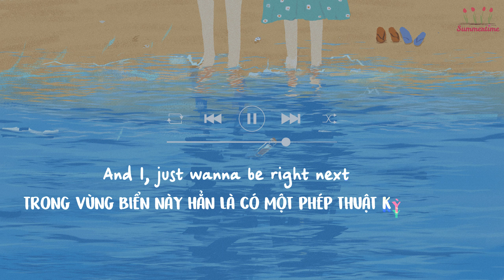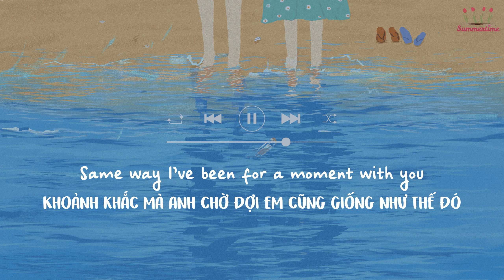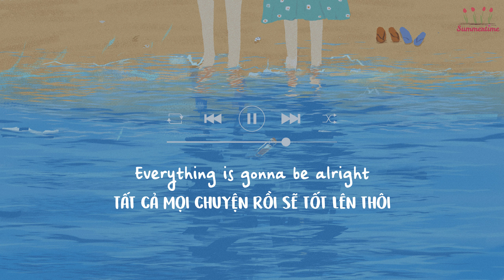[Vietsub] 𝓢𝓾𝓶𝓶𝓮𝓻𝓽𝓲𝓶𝓮 - Dept & Ashley Alisha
𝓑𝓪𝓫𝔂 𝓲𝓽’𝓼 𝓼𝓾𝓶𝓶𝓮𝓻𝓽𝓲𝓶𝓮

Background: 千图网